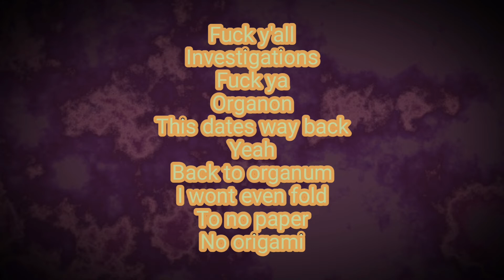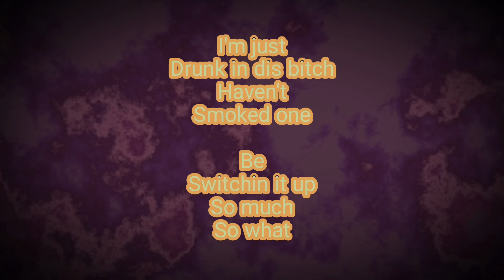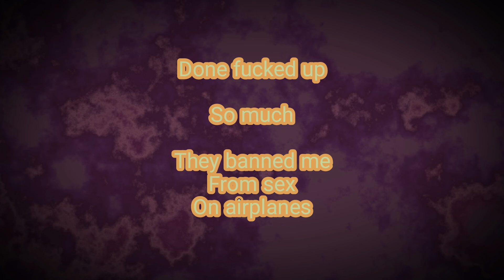Christopher Walken from hairspray